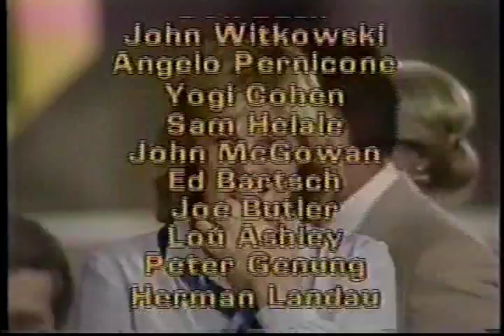WABC 1979 - Roger and Bill's anniversary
From the end of a 1979 Eyewitness News broadcast, Storm Field tosses to Joel Siegel who has a surprise for Roger Grimsby and Bill Beutel.  It turns out it's their anniversary - their ninth, to be exact, which means they're entering their tenth year together.  (Announcer Gil Hodges mistakenly announces that it's the tenth.  It isn't.)

It starts out simply enough.  Joel drags out the old clips, the basic biography, the normal anniversary stuff.  Then it gets silly, as he begins to tell the tale of two lower east side newsboys who worked together in their youth... complete with doctored photographs in the age before Photoshop.

It ends with the expected circle-7 cake... and a long "Still the One" vocal close - not the original song, but the JAM Creative rendition used by the network at the time.

Finally, one will notice the implied notion that Eyewitness News began with Roger and Bill.  It didn't - Roger was there two years before Bill, who was brought in essentially to serve as a counter to Roger's constant sarcasm.  However, in most references to the station's history 7 would make this erroneous claim.